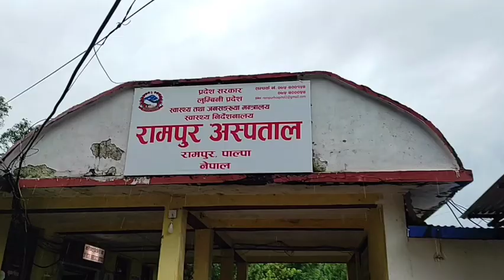teej party rampur hospital palpa